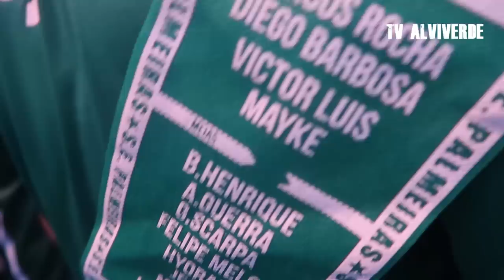QUEM TEM MAIS TEM 10 , TODA A FESTA NA RUA...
É CAMPEÃOOOOOOOO, CHORAAA MULAMBADAAA HUAHUAHUAUHUAA

Vasco x Palmeiras , Vasco 0 x 1 Palmeiras , Palmeiras x Vasco , Vasco x Palmeiras melhores momentos , Palmeiras 1 x 0 Vasco , Palmeiras x Vasco melhores momentos , Vasco x Palmeiras gols , Vasco e Palmeiras , Gols de Deyverson , Gol do Palmeiras , Campeão Brasileiro

Vasco 0 x 1 Palmeiras - Melhores Momentos + Apito Final (60fps) Brasileirão 25/11/2018

asco 0 x 1 Palmeiras - Melhores Momentos HD - (60Fps) - 25/11/2018

Vasco 0 x 1 Palmeiras (HD) PALMEIRAS É CAMPEÃO! Gols & Melhores Momentos - 25/11/2018

Palmeiras 1 x 0 Vasco (HD) Melhores Momentos e Gol - Brasileirão (12/08/2018)